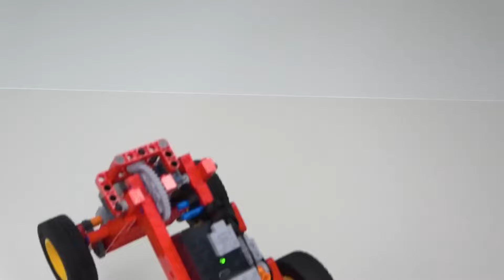Bad Piggies Vs Lego Vehicles (2nd Edited)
Hi everyone,

I love games and play bad piggies games.